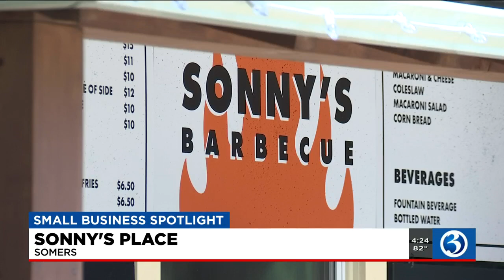Small Business Spotlight: Sonny's Place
The pandemic has taken a big toll on small businesses, which is why Channel 3 is visiting different spots each week to see how they’re surviving and thriving.